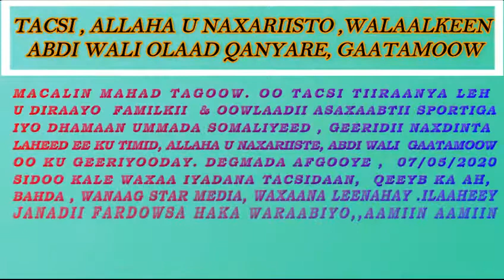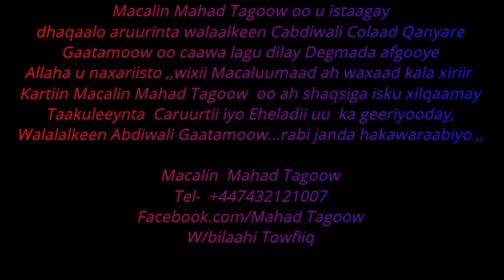Allaha u naxariisto walaalkeeyn Abdulqaadir Olad Qanyare Gaatamoo oo ku geeriyoday somalia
Ascwrwb dhamaan dawadayaasha qiimaha leh ,mar walba  kala socda arimaha  Ciyaaraha & Bulashada